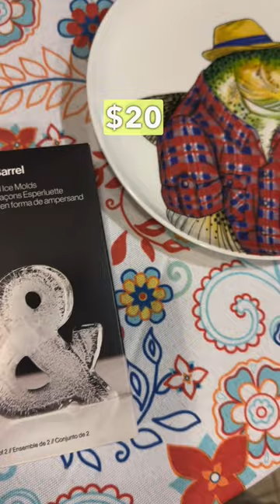West Elm and Crate&Barrel shopping haul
This is what we purchased at West Elm and Crate&Barrel